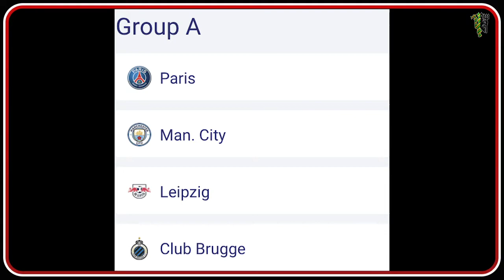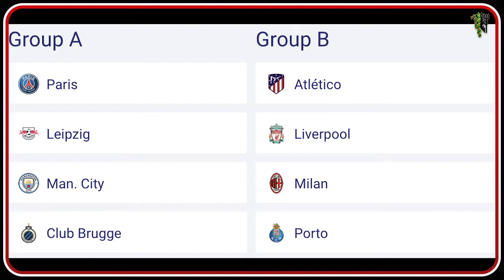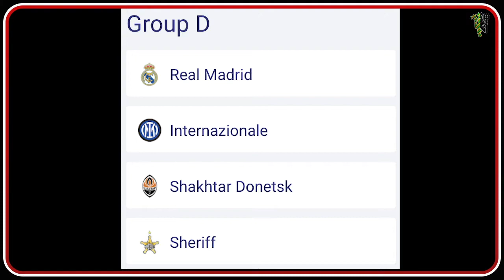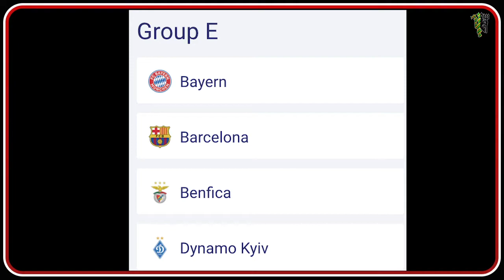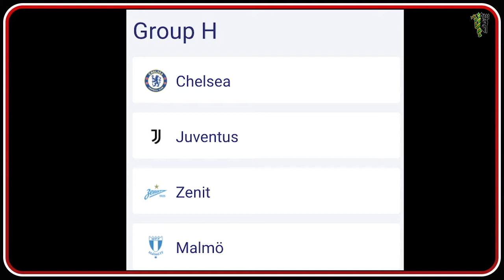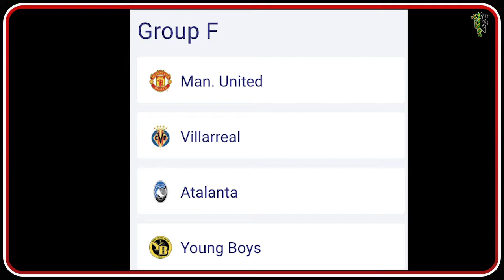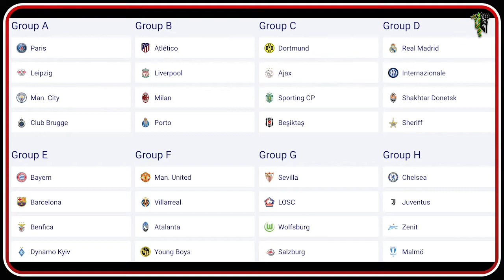Champions League legends Varane & Ronaldo to guide United to win the UCL? Man City to PLAY EUROPA!!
The Premier League is BACK and so is United Star's FPL League!

What is it like to support the club you love, when you're more than a 1000 miles away from them? Watch our short film that celebrates the sacrifices of fans to support their favourite club, even if it means destroying your sleep schedule.